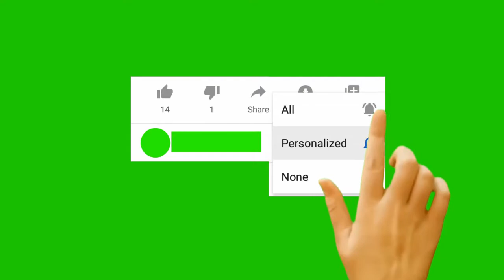late update sa bagyong odette getafe bohol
late update sa bagyong odette taytay getafe bohol